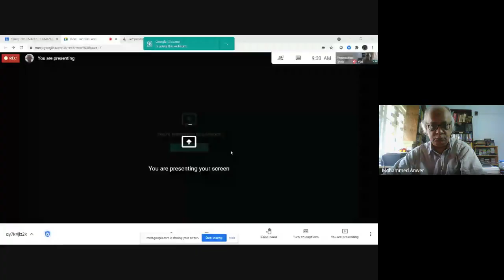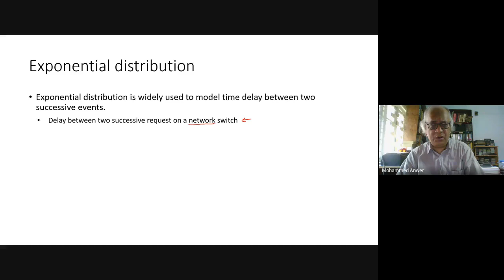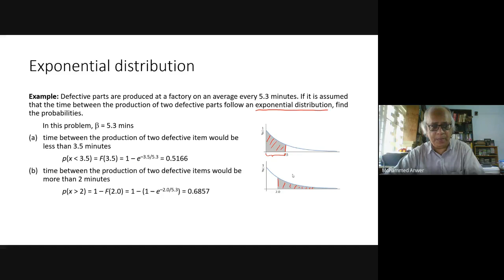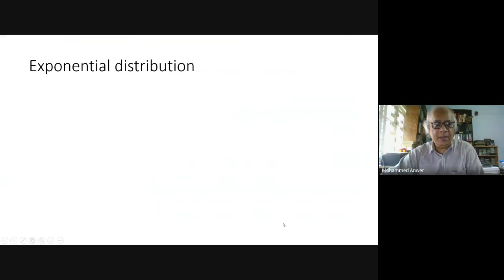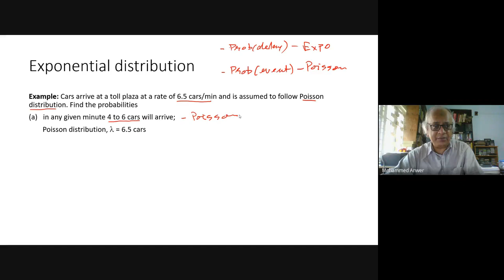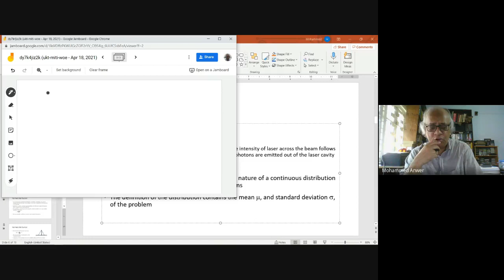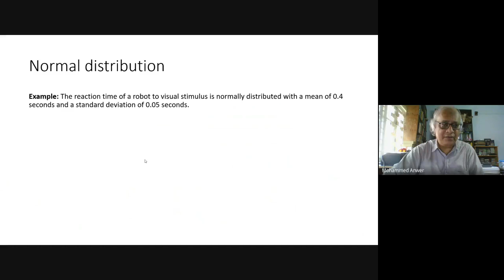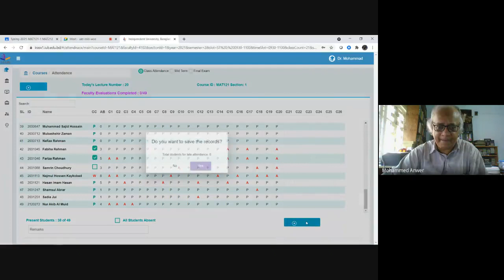Lecture 18 2021 04 17 at 20 29 GMT 7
One of the courses I am teaching in Spring 2021 at Independent University, Bangladesh.